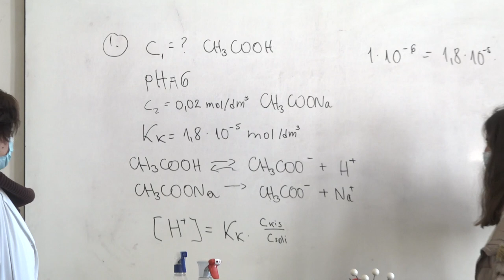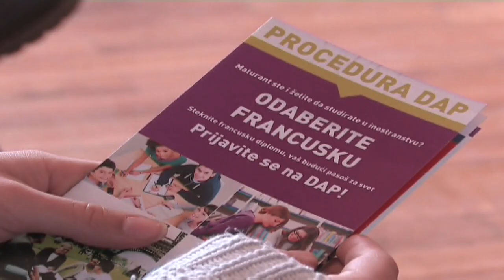GIMNAZIJA FRANKOFONA ŠKOLA